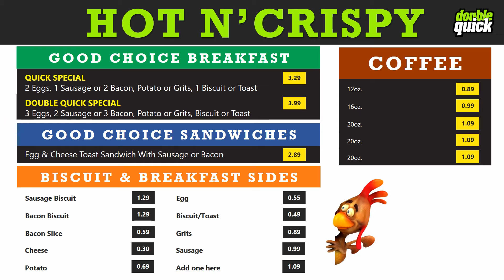Digital Signage and PowerPoint: Convenience Store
Rich Multimedia and Digital Signage can perfectly be done in PowerPoint. Easy to edit and no extra software to learn. You can even add a clock, weather conditions and live news to it that updates automatically with our plugins.

✅Access our Free online course: "How to Use PowerPoint for Digital Signage"